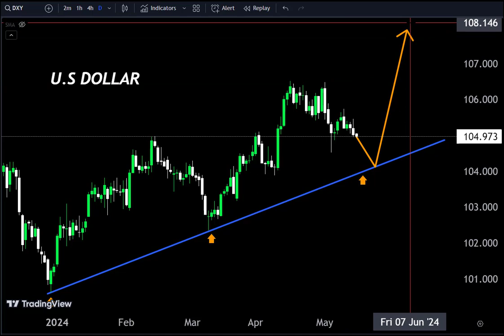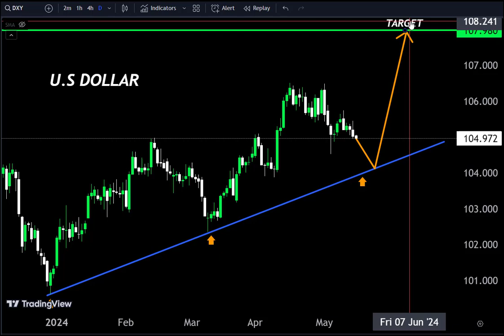DXY Technical analysis 🤷‍♂ Make money 💰